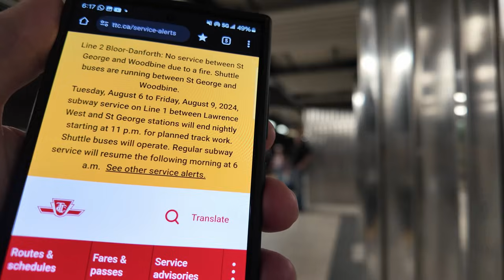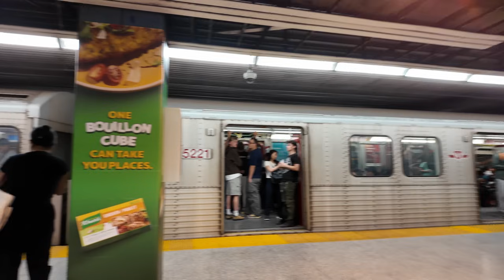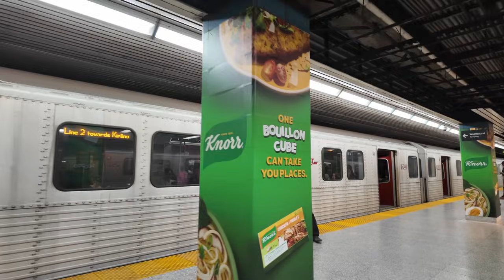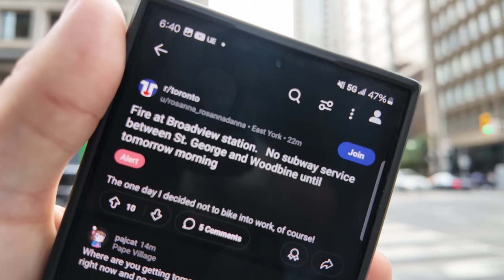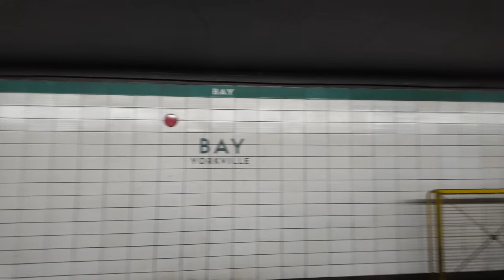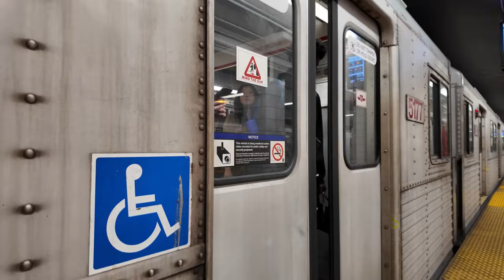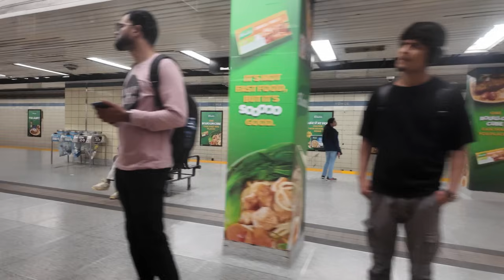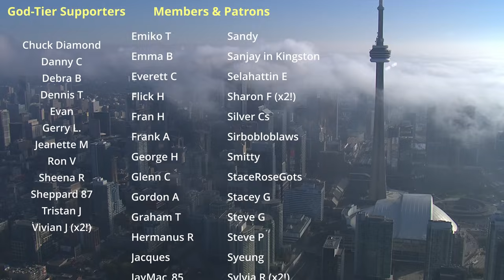Toronto Subway Line 2 Meltdown | This happens too often... (Aug 2024)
I was attempting to transfer onto a line 2 train from Bloor-Yonge Station but due to a "fire" at Broadview Station the line was closed between St George and Woodbine. This video documents the ordeal passengers went through and the TTC's (Toronto Transit Commission) poor handling of such events.

Recorded in 4K at 60 FPS on Tuesday, August 6, 2024.